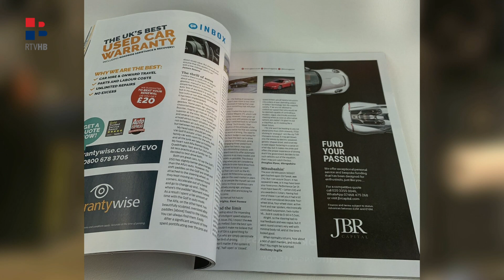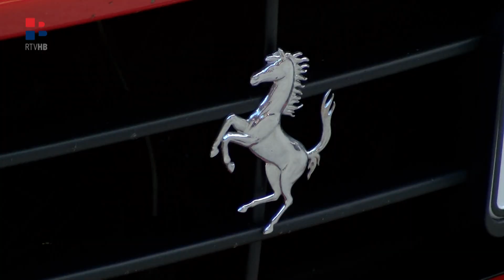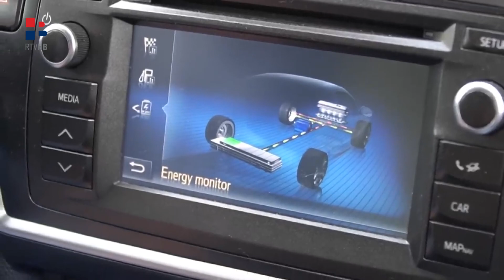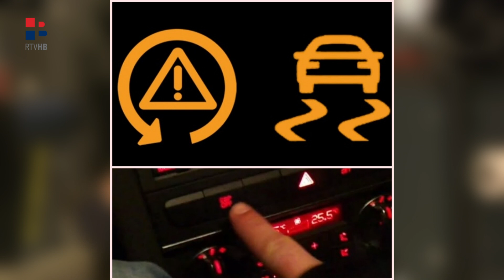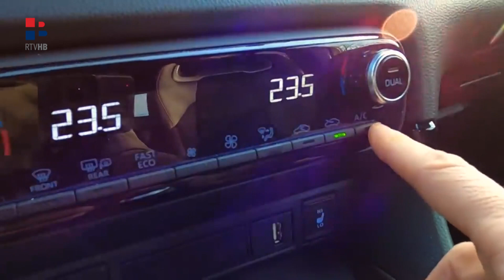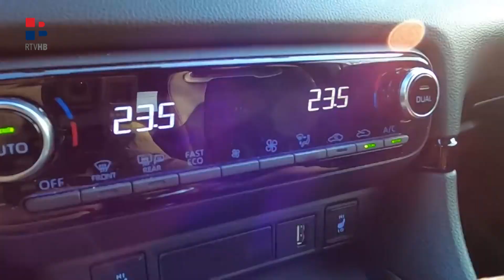RTV HB | Intervju: Juraj Šebalj i naramak pitanja o automobilizmu